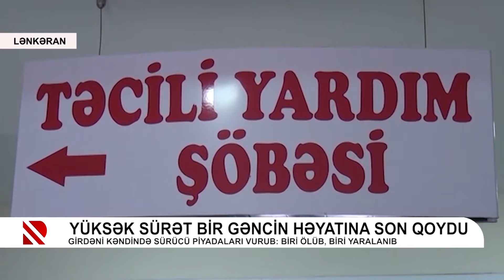Yüksək sürət bir gəncin həyatına son qoydu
Girdəni kəndində sürücü piyadaları vurub: Biri ölüb, biri yaralanıb